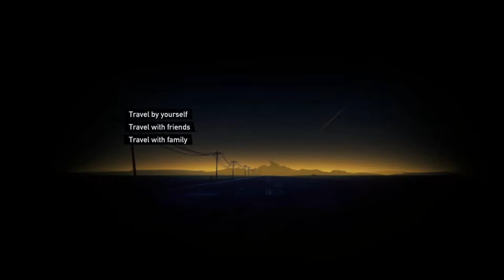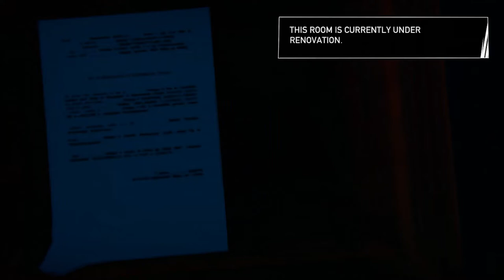Road 96 | Walkthrough Complete Gameplay | Full Game | Freedom |No Commentary